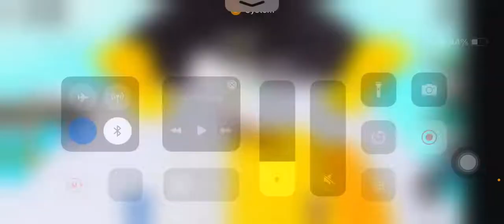Playing Roblox Tower of Fun!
What is up guys! Welcome back to another video! Today we are playing Tower of Fun! This game is insanely fun and I recommend playing it! Make sure to watch 'til the end to see my reactions to the stages!

P.S. Near the end of the video I accidentally said 'Tower of Misery'. Sorry, I meant 'Tower of fun'